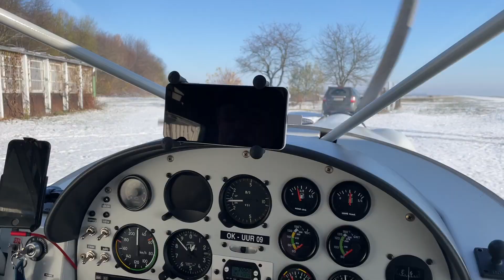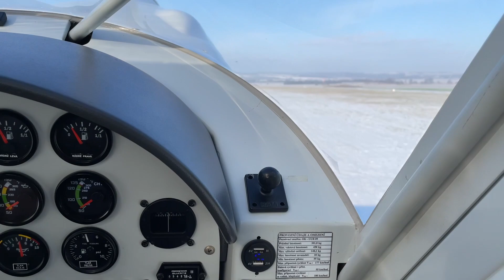Zenair CH-701 posněžený listopad 2023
Zenith CH-701, Rotax 912 ULS., E-Props, Alaskan 26", Aeroclassic 22", STOL, Snow.